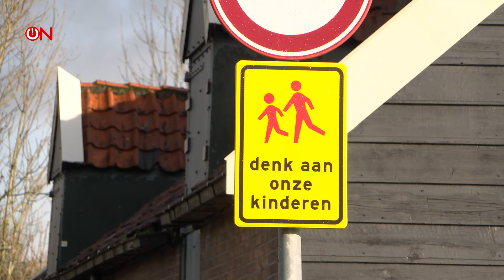De wanhopige Richard krijgt groot AZC in zijn achtertuin en vreest voor veiligheid gezin